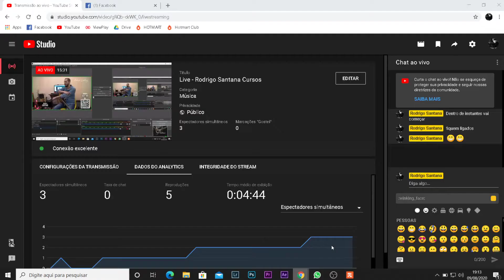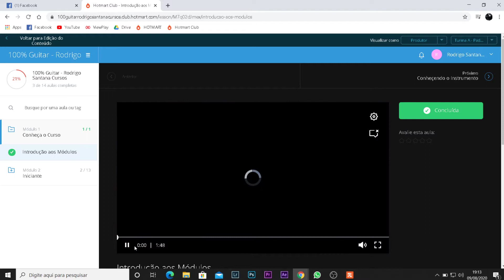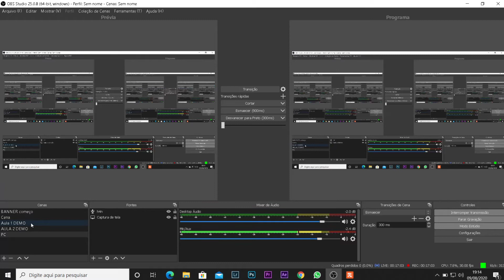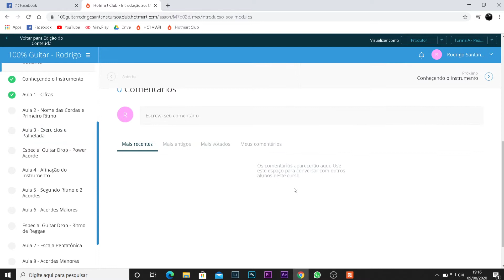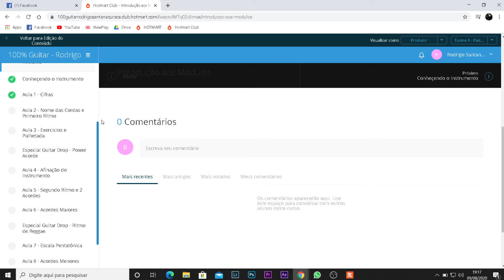Live - Rodrigo Santana Cursos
Instagran:
rodrigo_santana_guitar